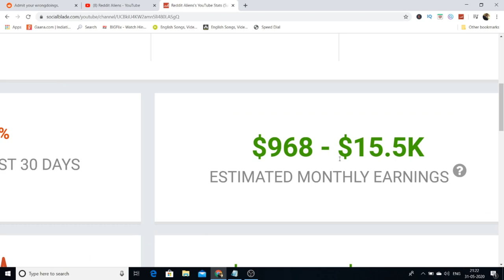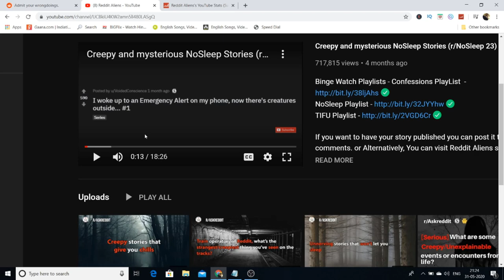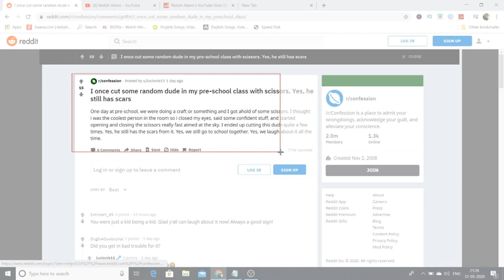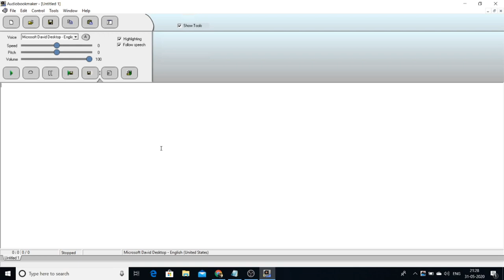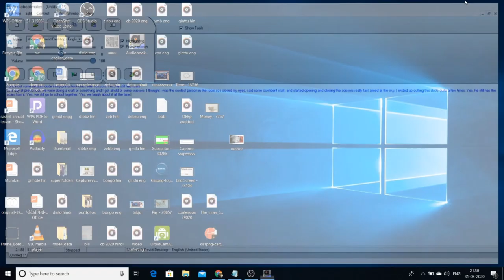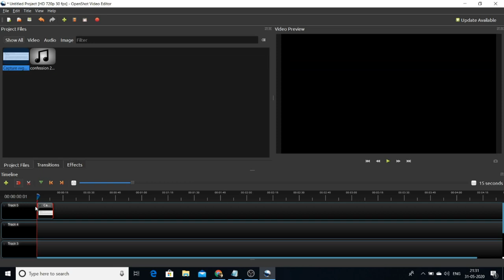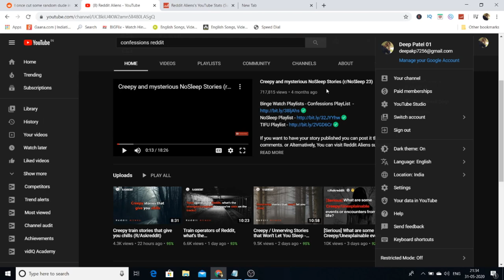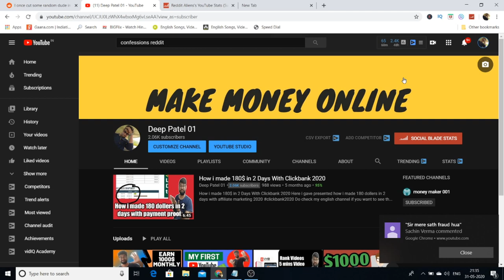Earn 1000$ a Month Passive income 2020 [full tutorial step by step]in Hindi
Start a website just Rs 99 (best hosting which i use)

This is one of the coolest way to make money online in 2020 with youtube anyone can do this worldwide and earn a lot of money

best and easiest ever method

here this is my best new oppertunity in 2020 to make money online in 2020 as passive income 2020

4